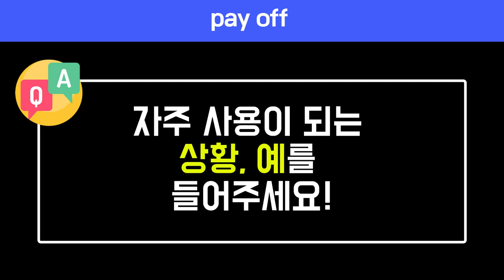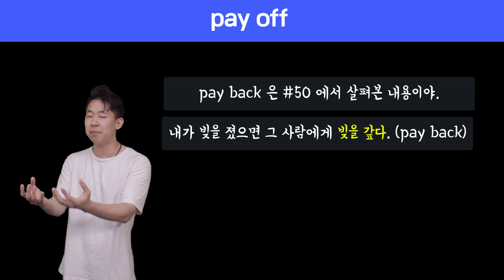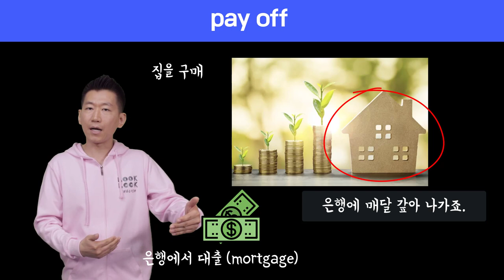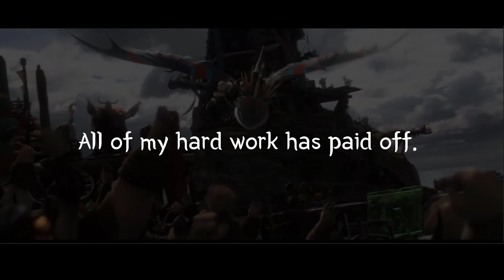🔥 원어민표현 #99. pay off |미국영어회화100||룩룩잉글리쉬 (feat. pay back 차이)